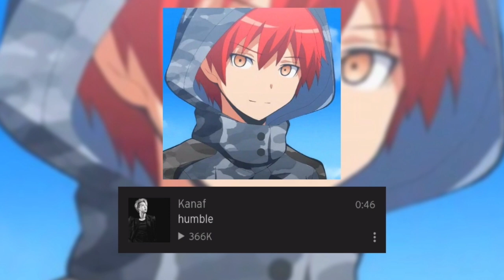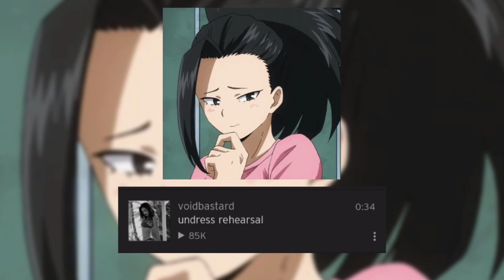EDIT AUDIOS I LISTEN TO EVERY DAY‼‼ (READ DESC)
Small update on the channel:

This is was just a shitpost lmao where i used audios i randomly had saved. There is a bit of a big special coming up next so please be patient while i do that. Also I will be changing my layout for these videos and adding more stuff. My thumbnails will be changing too! Just to make it clear, I will NEVER absolutely NEVER including spoilers for any game/anime or anything in my videos and will ALWAYS add warnings if I use anything like glitchcore or audios that may cause some anxiety.

For my next audio complication what should I use?